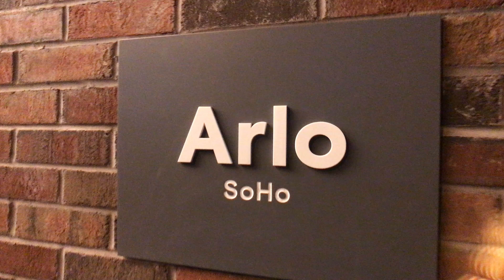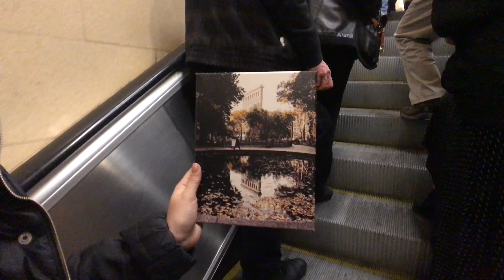VLOG #1 – Kearny Point & Moment Invitational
I decided to shoot a video about moving to Kearny Point and attending the Moment Invitational Film Fest. Coincidentally, on the first day in the new office, Caleb, Niles & Brian from Moment were at Kearny Point meeting with MKBHD! Small world!

I also used DJI's Osmo Mobile 2 for the timelapse footage or steady shots.